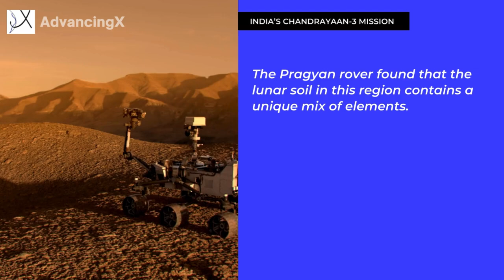A Magma Ocean Once Covered the Moon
India’s Chandrayaan-3 mission just made a groundbreaking discovery! 🌕 The Moon was once covered by a vast ocean of molten rock, and this new data is helping us unlock its ancient secrets. 🚀✨